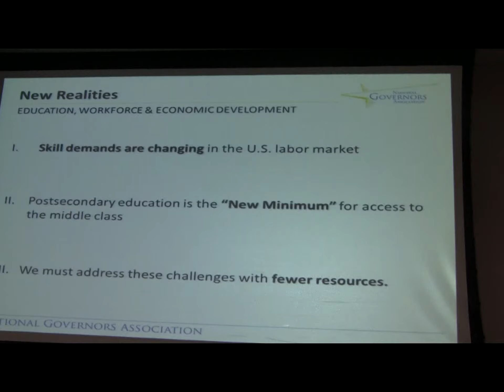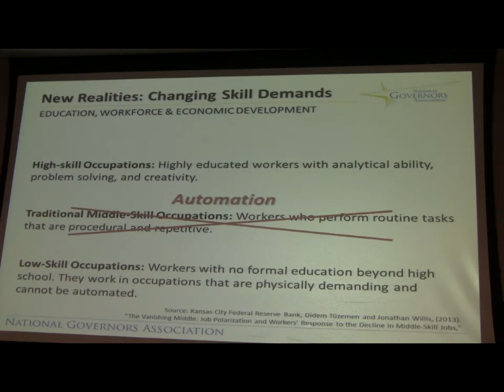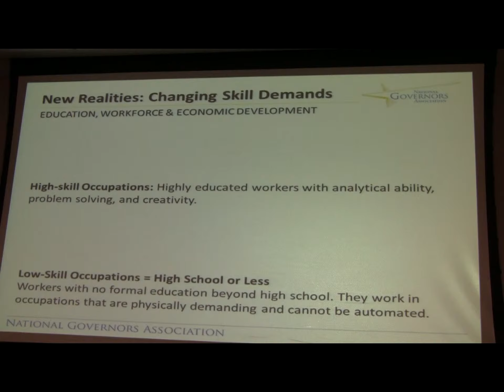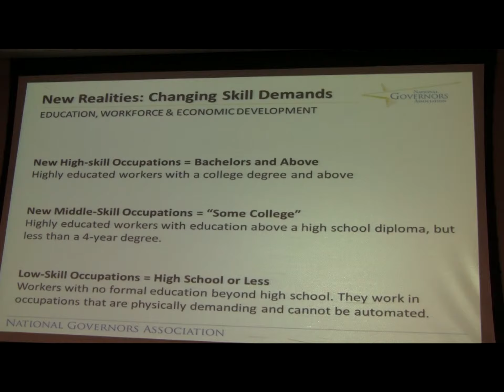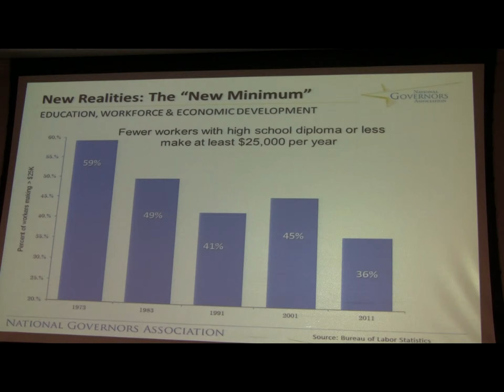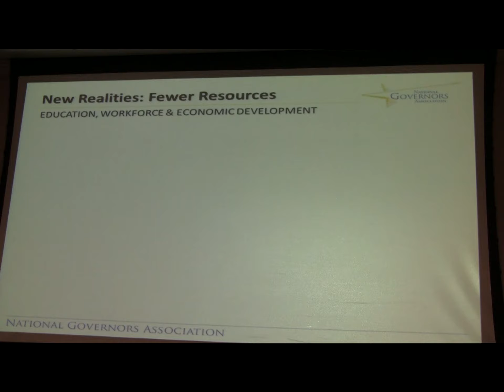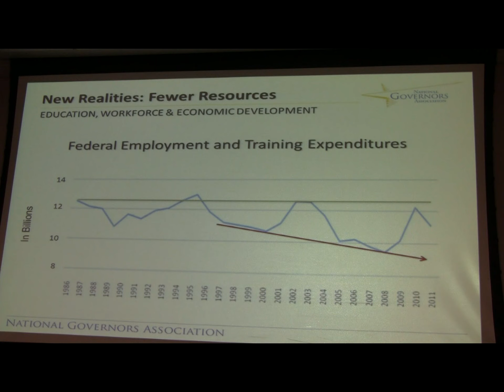SWIB Meeting - Garrett Groves 1 of 4 - Educating and Training Tomorrow's Workers: New Realities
On November 13, 2013 Maine's State Workforce Investment Board welcomed Department of Labor Commissioner Jeanne Paquette, Garrett Groves, Senior Policy Analyst for the National Governors Association, and Glenn Mills, Senior Economic Research Analyst with the Center for Workforce Research and Information to speak about the NGA's America Works initiative and how its idea can relate to the needs of meeting Maine's workforce system needs. Captioning will be available in the near future.